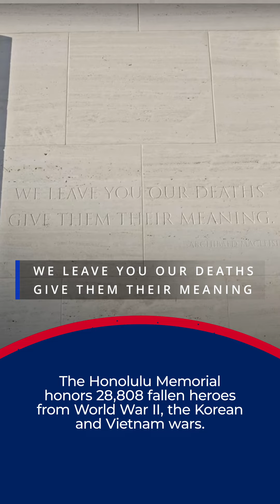Pearl Harbor Attack History in One Minute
Explore the events of December 7, 1941, when the attack on Pearl Harbor altered the course of World War II. Join us as we remember and honor the sacrifices made.